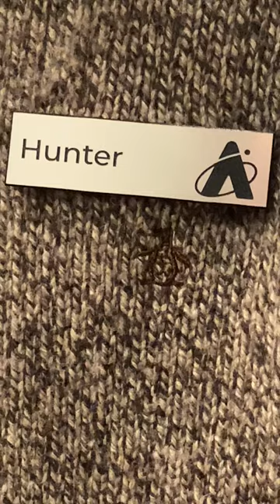What Is The Name Of October's Full Moon? Hunter Knows... | Adler Planetarium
The name of October's Full Moon is the Hunter's Moon! The Hunter's Full Moon rises at sunset on October 10.